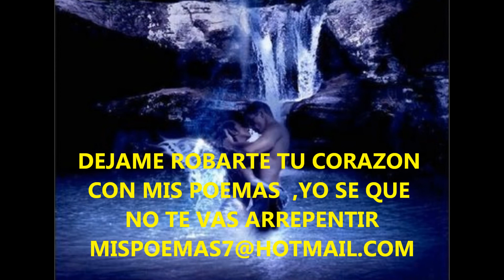AMAME ,AUTORA : LILIA RAMIREZ LA DAMA DE LA POESIA PARA TI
AMAME SOLO UN ISTANTE ,ENTREGAME TU AMOR
DEJAME AMARTE PARA DARTE MI FUEGO Y PASION
AUTORA  LILIA RAMIREZ  LA DAMA DE LA POESIA PARA TI